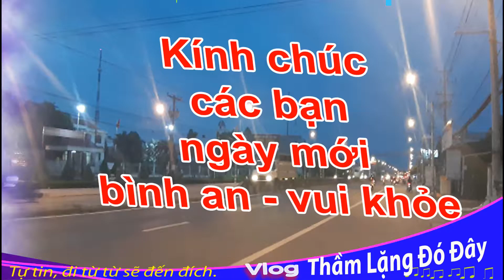@662: Quốc Lộ 1A đoạn qua Gò Đen –Bến Lức –Long An Khi Vũ Trụ Lên Đèn rất đẹp.